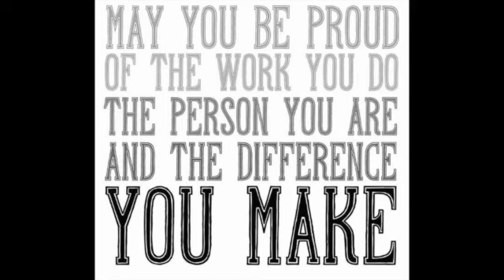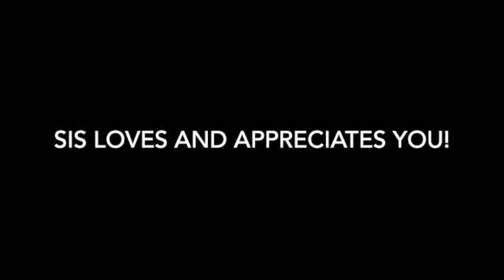Paraprofessional Day - SIS 21/22